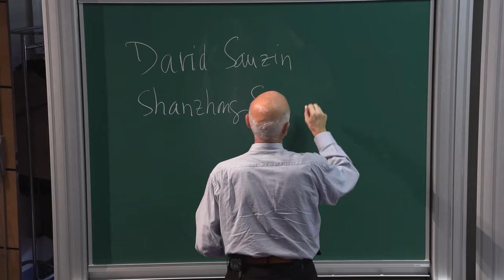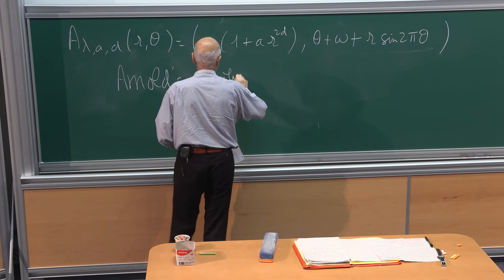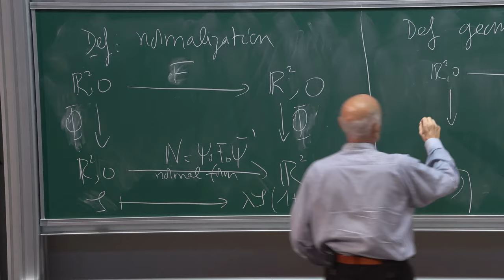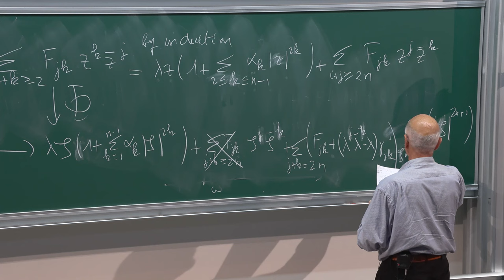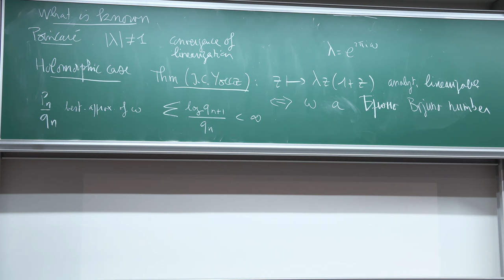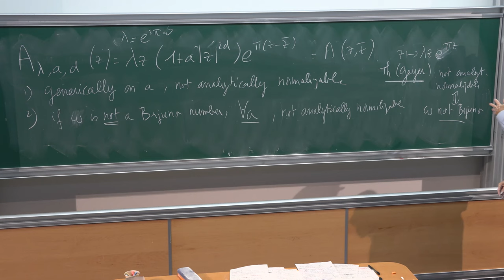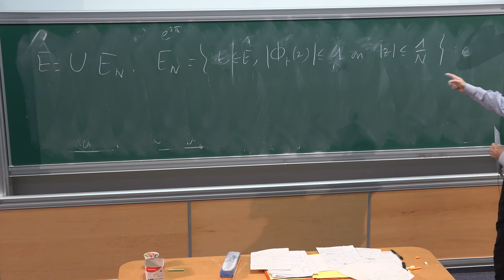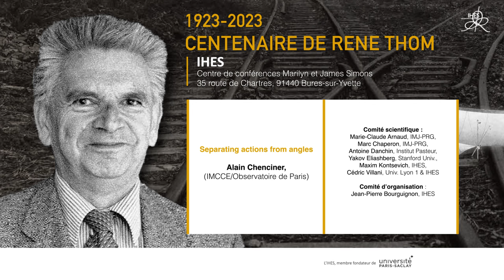Alain Chenciner - Separating actions from angles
One of the simplest problems of normalization concerns analytic local diffeomorphisms of the plane in the neighborhood of a weakly attracting elliptic fixed point at which the derivative is a non-periodic rotation. Defining "geometric normalization" as an analytic local change of coordinates which transforms the local diffeomorphism into
one leaving invariant the foliation by circles centered at the fixed point, I shall describe works with David Sauzin, Shanzhong Sun and Qiaoling Wei which address the existence of normalizations and geometric normalizations.

Alain Chenciner (IMCCE/Observatoire de Paris)